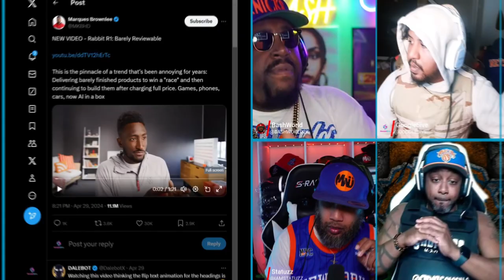HALF BAKED GAMES || CUT DA CAP || E138